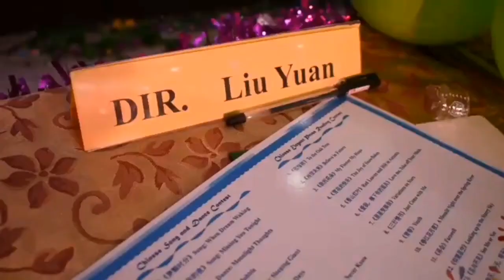2019年菲律宾布拉卡国立大学孔子学院中文歌舞大赛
Chinese Singing and Dancing Competition
Organized by CI at BulSU